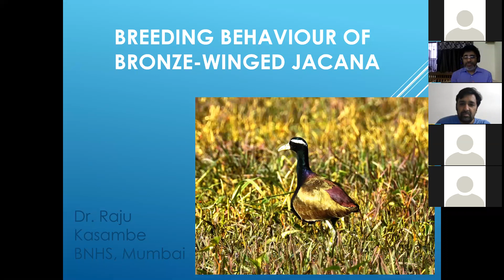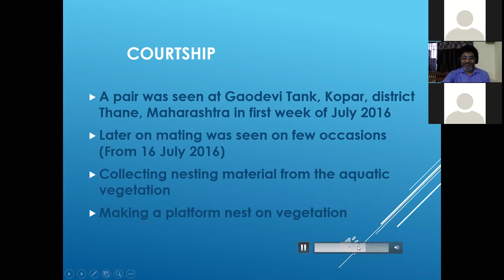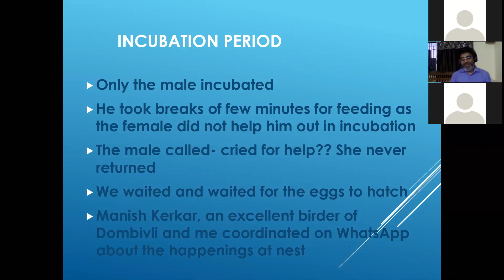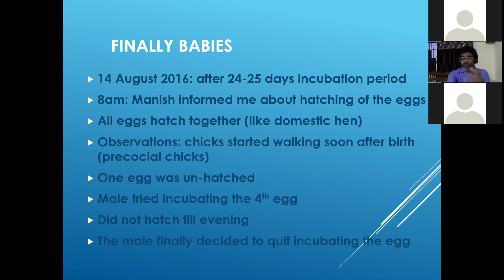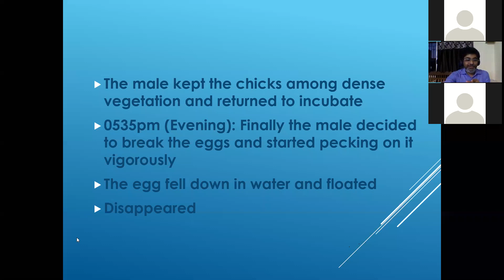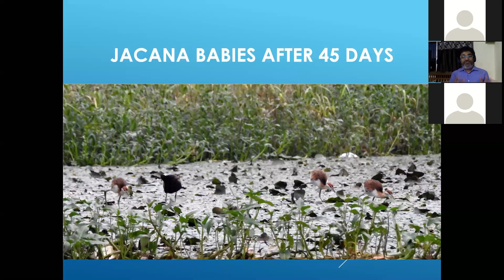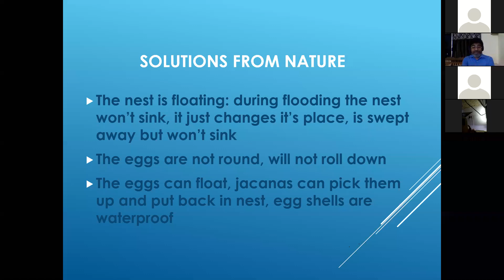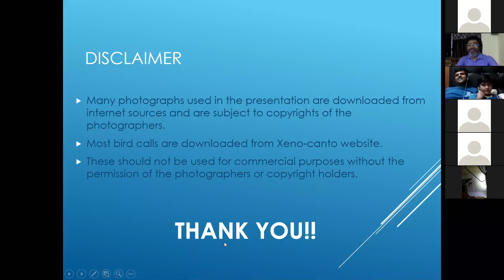"Breeding behaviour of Bronze-winged Jacana" Online webinar video recording.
"Breeding behaviour of Bronze-winged Jacana" Online webinar video recording. Presented by Dr. Raju Kasambe - Ornithologist.
Dt. 05 April 2020.
Organised by Conservation Education Centre (CEC) of the Bombay Natural History Society, Mumbai. The webinar as well as video is totally a non-commercial (no cost to viewers/ participants) activity. It is only meant for promoting environmental education. Thanks to all participants.
कांस्य-पाठीच्या कमळपक्ष्याची विण-वर्तणूक , कमलपक्षी
Polyandry, polygamy, sex reversal